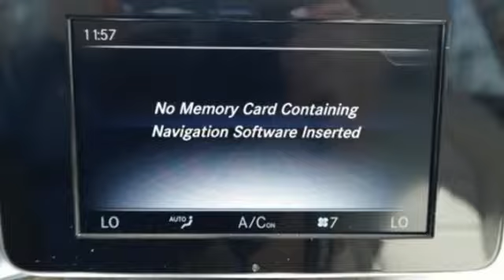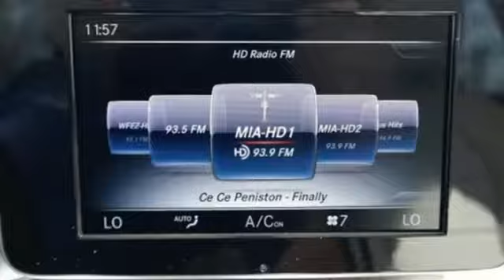New 2018 Mercedes-Benz GLC Miami FL Coral Gables, FL JV024258 - SOLD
Year: 2018
Make: Mercedes-Benz
Model: GLC
Trim: GLC 300
Engine: 4 Cyl. 2.0 L
Transmission: Automatic
Color: Black
Interior: Beige
Stock #: JV024258
VIN: WDC0G4JB1JV024258

Address:
300 Almeria Avenue